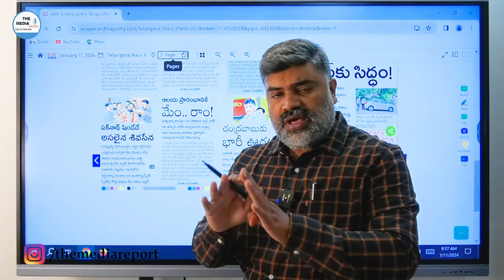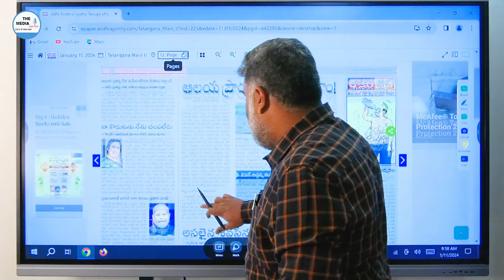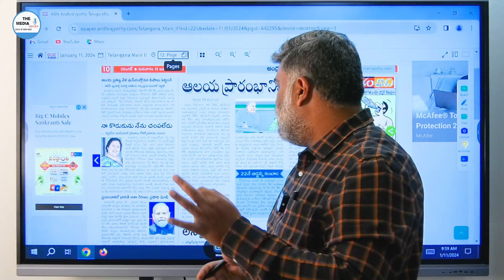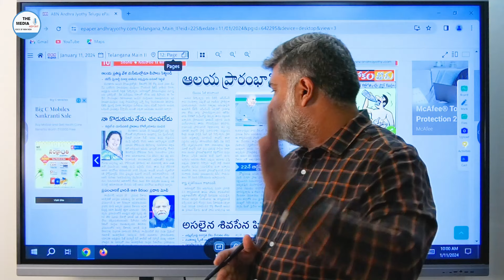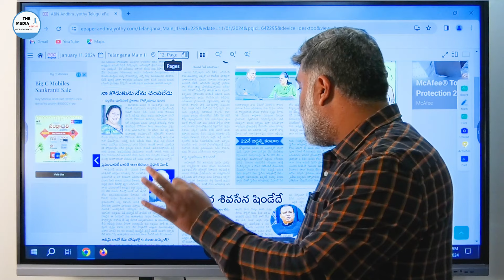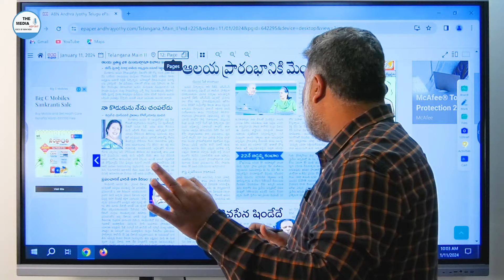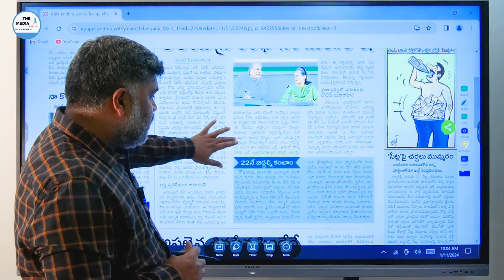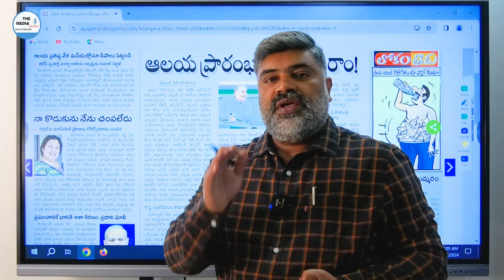themediareport / the media report / Congress / soniagandhi and kharge / ram mandir / Ayodhya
Hello Friends,
Hope you are having a great day; I heart fully welcome all of you to The Media Report. This video is Congress respectfully decline ram mandir invitation.